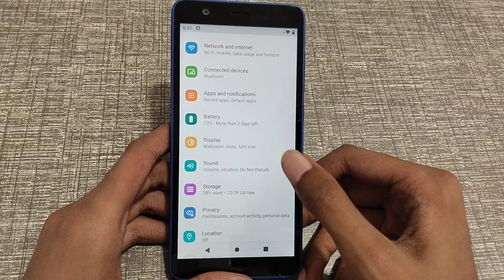how to off charging sound in jio phones